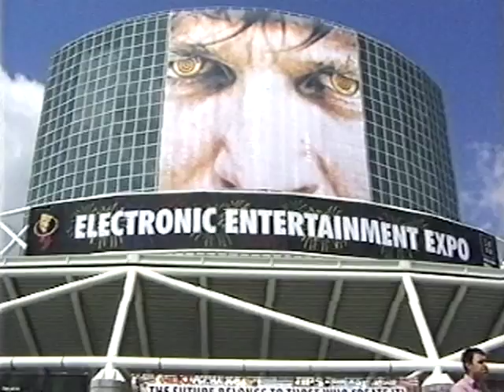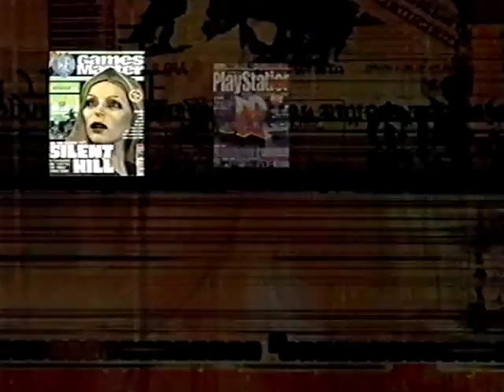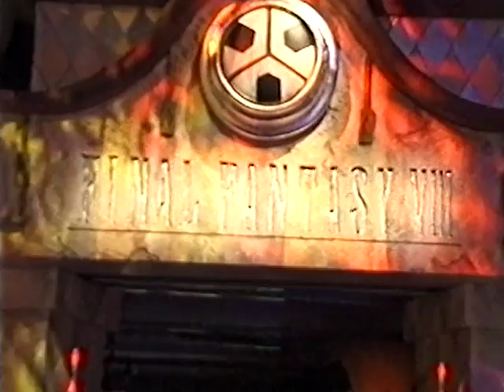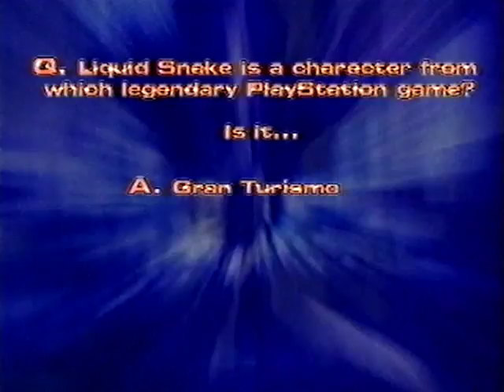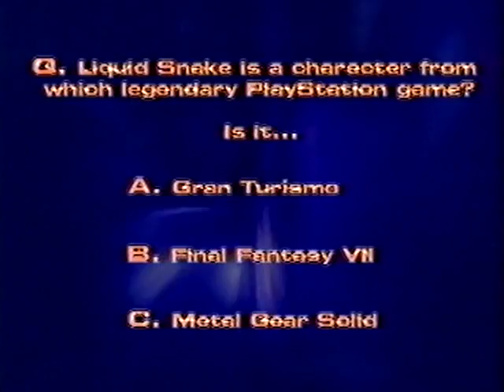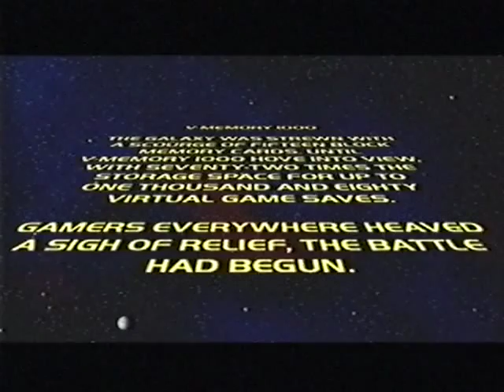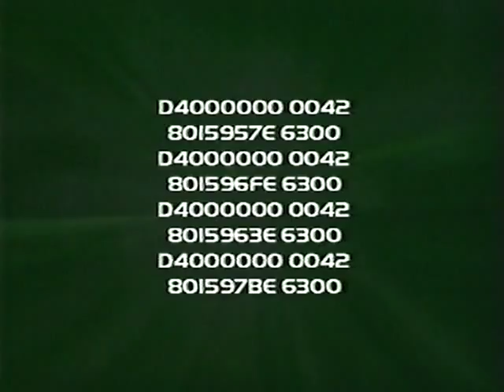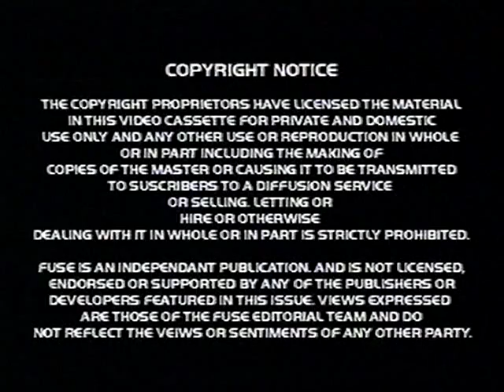Fuse & PlayStation Power - E3 1999 (Magazine VHS)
Subtitled 'The Greatest Show On Earth' the video covers various E3 1999 announcements including the reveal of PlayStation 2, Gran Turismo 2, Resident Evil 3, Crash Team Racing, Spyro 2, Final Fantasy VIII and Tomorrow Never Dies.

The video also has a cheat code section and some adverts for unofficial peripherals including a force feedback vest thrown in the mix.